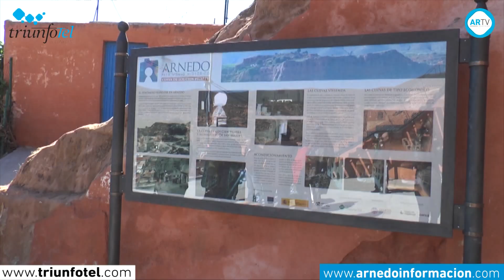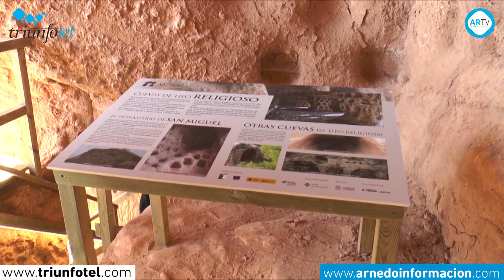Conferencia sobre el patrimonio cultural de Arnedo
Dentro de las actividades del 50 aniversario del Instituto Celso Díaz, se enmarca la conferencia que esta tarde impartirá Minerva Sáenz Rodríguez, y en la que realizará un recorrido por las distintas manifestaciones del patrimonio cultural de Arnedo. Desde el punto de vista del patrimonio histórico-artístico, se hará alusión a los monumentos y obras de arte más importantes, catalogados dentro de la arquitectura rupestre y la arquitectura militar de la Edad Media; la arquitectura de la Edad Moderna en sus vertientes religiosa y civil, popular y nobiliaria, insistiéndose también en otras tipologías surgidas a partir de la Edad Contemporánea.
Asimismo, se abordarán los otros tipos del patrimonio cultural, todos ellos representados en nuestra ciudad: arqueológico, paleontológico, documental y bibliográfico, etnográfico, industrial, museográfico e inmaterial o intangible.
Una interesante conferencia, que tendrá lugar hoy 12 de noviembre, a partir de las 19:30 horas en la Casa de Cultura.